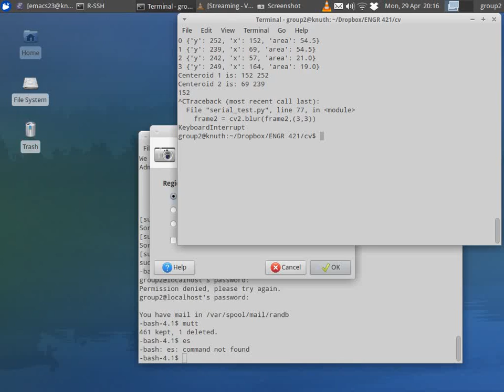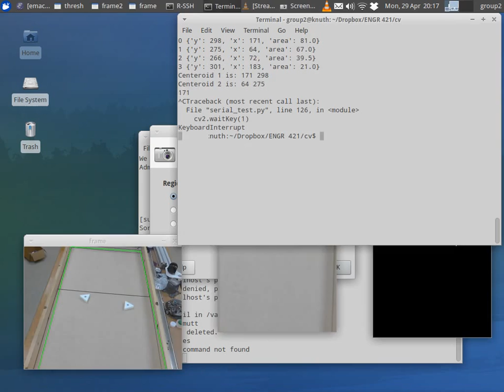OpenCV Puck Detection